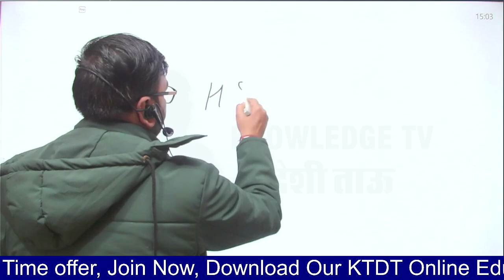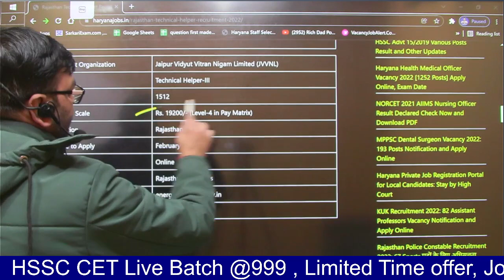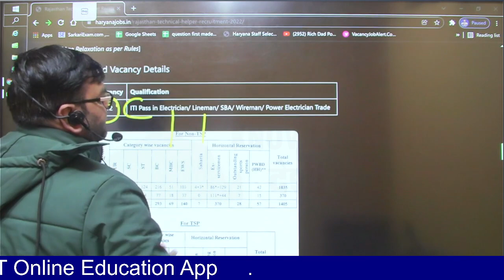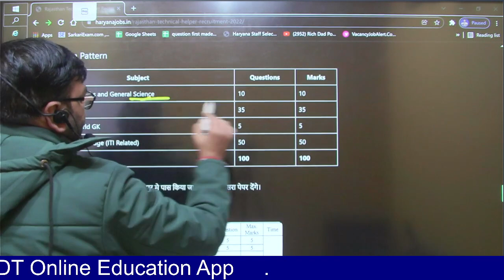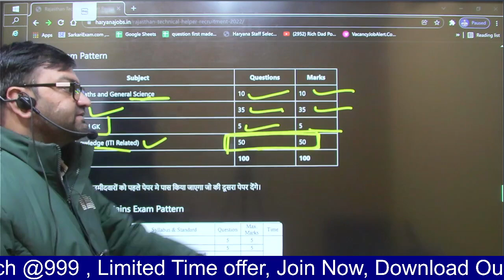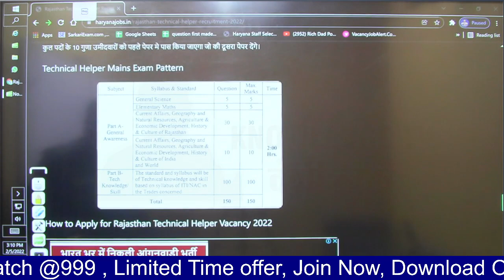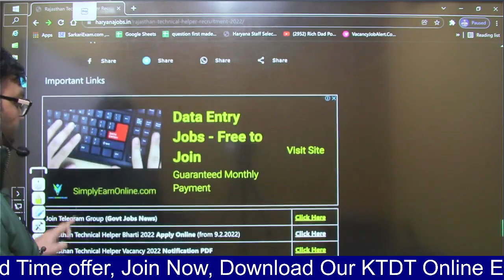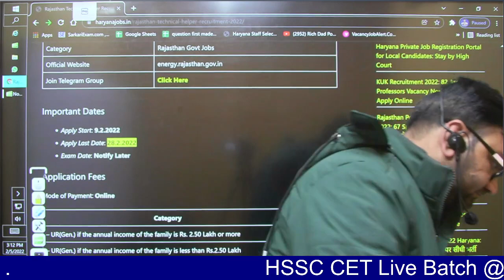Rajasthan New Recruitment 2022 - Technical Helper 2 - अभी अभी आई ताजा खबर - जल्दी देखलो सभी - KTDT